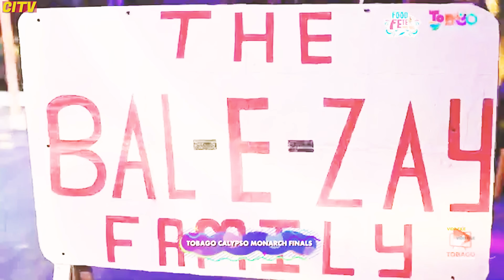Dillon snatches Nicole's crown and sped off with a $100,000.00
Tobago has a new Calypso Monarch Dilly Suede. He won a $100, 000.00 and a spot at the 2024 Calypso Monarch Finals in Trinidad.
Tobago Calypso Monarch 20023 features:  WENDY GARRICK,  JAY SOUL,  ROSLYN REID, WENDELL FREDERICK, CASTON CUPID, DILLY SUEDE,  NICOLE THOMAS, DELANIE BAYNES, TOBAGO CHALKIE, MAKIE & AYESHA NICHOLLS

CARIBBEAN INSIGHT TV's mission is provide innovative, practical and top quality programs that will serve as a conscious raising vehicle and a  cultutal organizing tool, identifying the social values and attitudes which equates to West Indian people. Our first responsibility is to the viewers watching our programs and the business who used our services to reach theIr target audience.

Song: Keep Your Head Up
Artist: WENDY GARRICK

Song: The Tobago I Know
Artist:  JAY SOUL

Song: The Season For Carnival
Artist: ROSLYN REID

Song:Stop Abusing The Children
Artist: WENDELL FREDERICK

Song:  Straight From The Heart
Artist: CASTON CUPID

Song: It Wasn't Me
Artist: DILLY SUEDE

Song:  The Truth Is.
Artist:  NICOLE THOMAS

Song:  Don't Spoil the Good Vibes
Artist: DELANIE BAYNES

Song: The Feud
Artist: TOBAGO CHALKIE

Song: Find Your purpose
Artist:  MAKIE

Song: Bring Back The Sweetness
Artist: AYESHA NICHOLLS

ARCHIVAL MATERIALS
Courtesy of CITV library
Courtesy of TOBAGO  TODAY TELEVISION

Jeffery Selvon

CHAPTERS
00.00 - Intro
0:15:58
0:35:43
0:50:22

Special Thanks to the Video footage from CITV,  AND TOBAGO TODAY TV